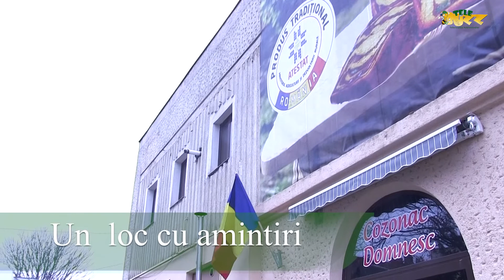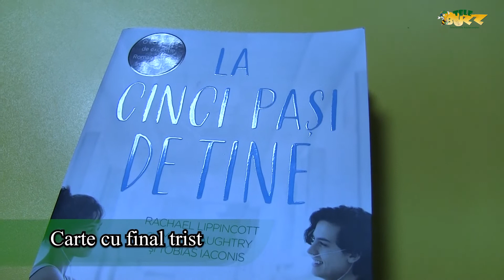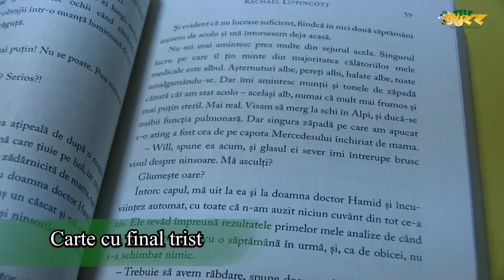5 sfaturi pentru a-ți face un vlog de calitate |Fapte-n arte| Ediția 2, sezonul 3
Realizator și prezentator: Paula Alexandra Ifrim
Imagine: Denisa Sandu, Mădălina Mihai
Redactori rubrici: Ioana Ivaș, Alesia Țurcanu